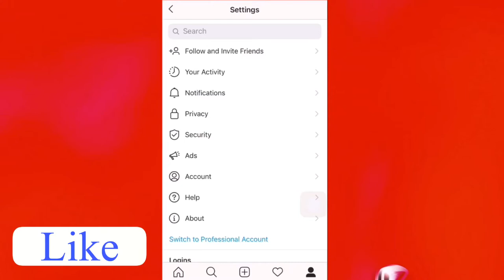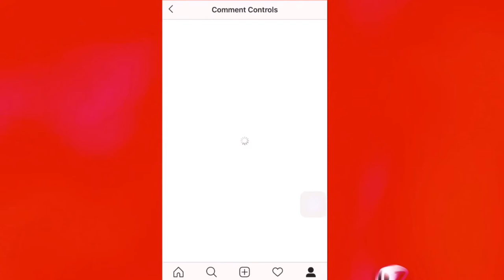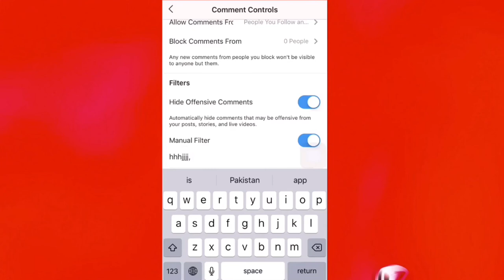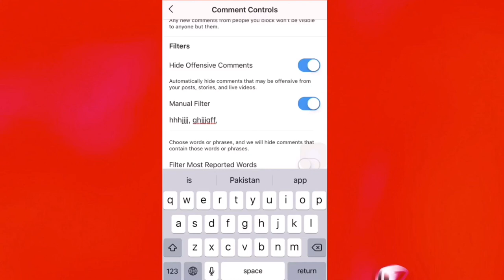Instagram Comments Setting || How to Hide and Block Instagram Settings Urdu | Technical Gilgity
Instagram Comment Control Settings kaise kare Urdu | How to Do Instagram Comment Settings to Hide Comment, Block Comment , Filter Comments and to select who can Comment in your Photos , videos and stories